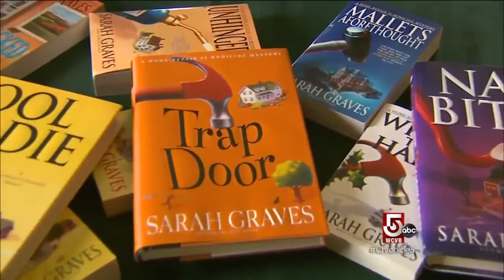Hitting the road with the old Chevy